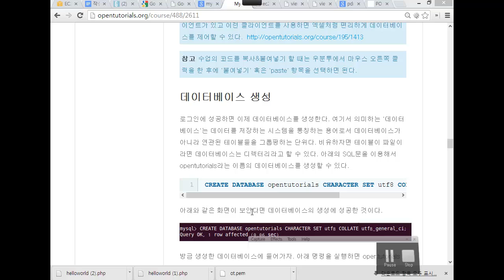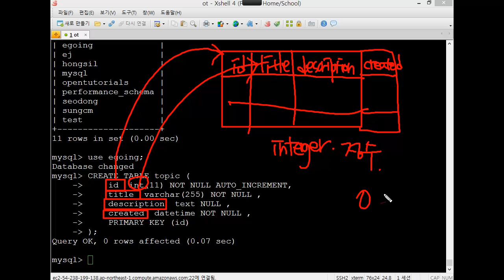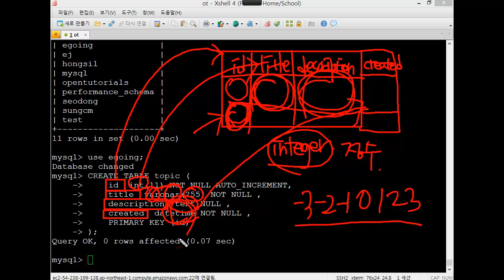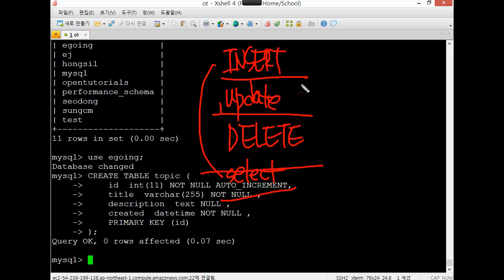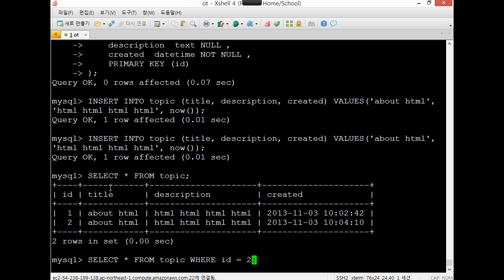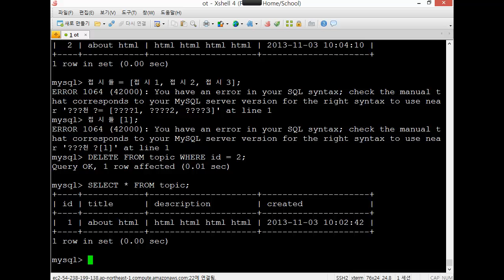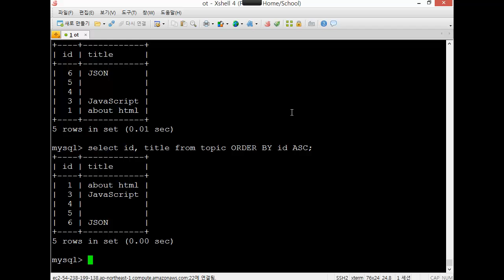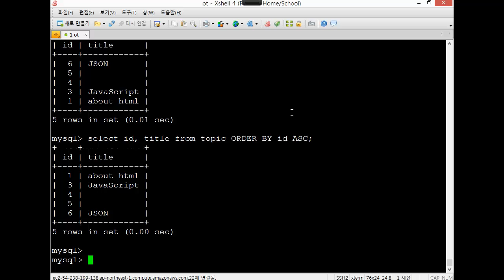생활코딩 작심삼일 - 17 MySQL